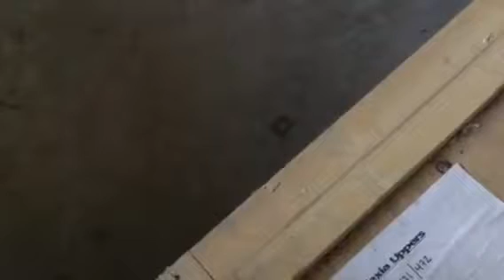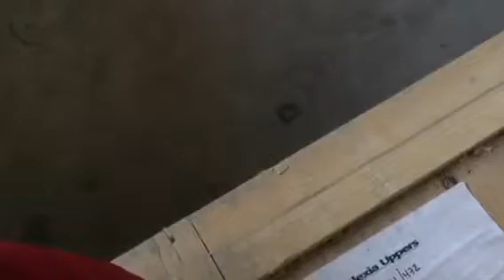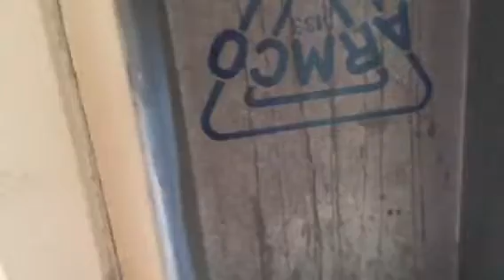My new movie house